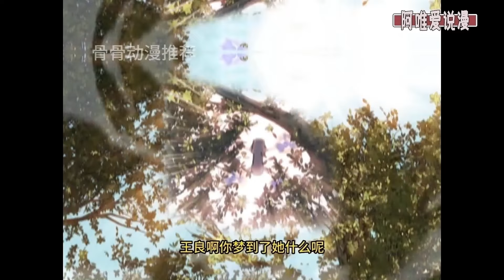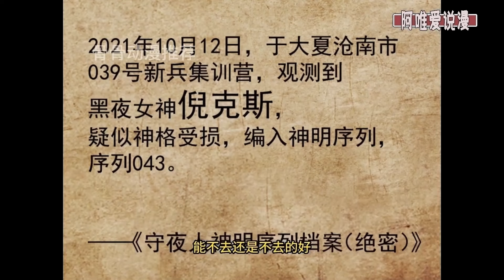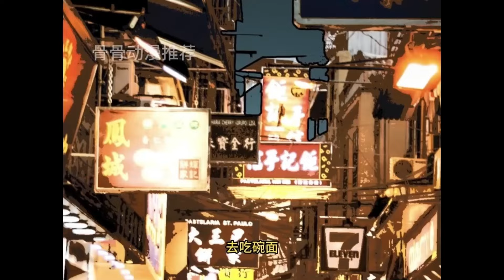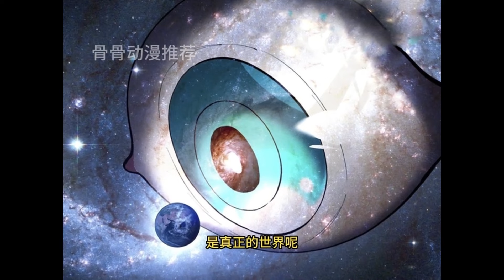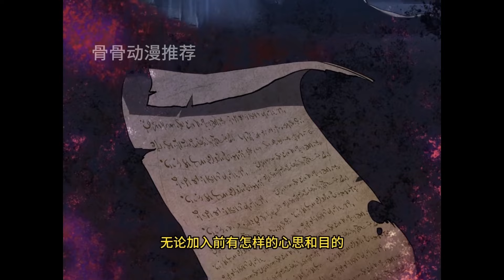《我在精神病院学斩神》 第二季 1-44集 | 人类社会中，潜伏着无数生命禁区，在这属于“人”的世界，“神秘”需要被肃清！漫画解说